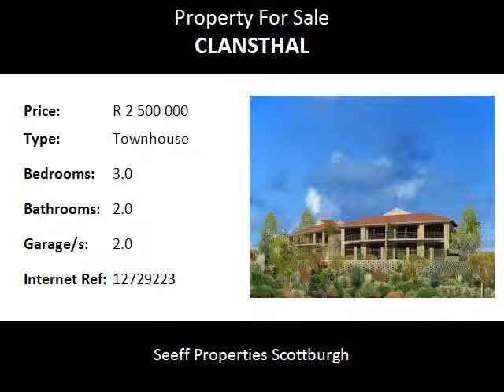3.0 Bedroom Townhouse For Sale in Clansthal, Umkomaas, South Africa for ZAR R 2 500 000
Bedrooms: 3.0
Bathrooms: 2.0
Garages: 2.0
Price: R 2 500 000

Property Description:

This unit in a sectional title development is located in the tranquil suburb of Clansthal, Elevated above the rest of Clansthal this unit has breathtaking Ocean views, and is within walking distance to the beach. The unit consists of 3 bedrooms and 2 bathrooms.  The main bedroom, kitchen, lounge, dining area and TV lounge all boast magical sea views while the second and third bedrooms overlook the landscaped garden and luxuriant foliage that surrounds the development. To accommodate your unique tastes, clients get to choose their own finishing touches. The complex has an entertainment area with braai and swimming pool.